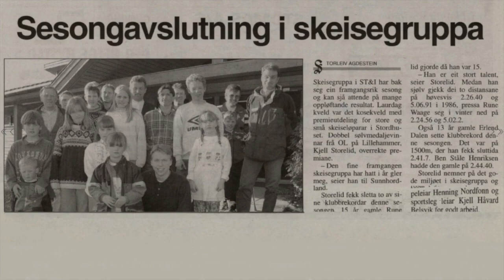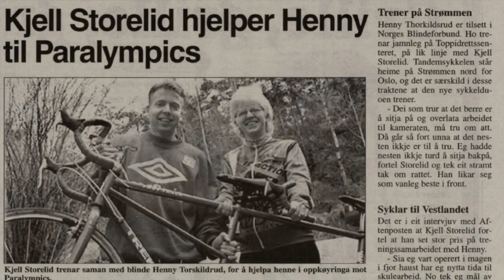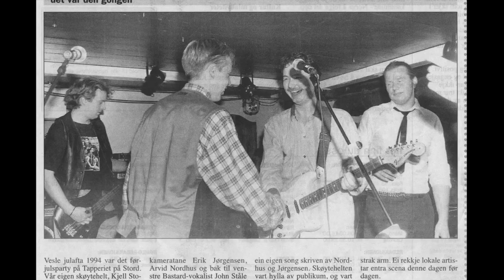Festus - Kjell Storelid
I 1994 skreiv Arvid ein hyllest til Stord`s store sønn Kjell Storelid. Kjell var då ein av verdas beste skøyteløparar på 5000 og 10000 meter. Ei fantastisk bragd særleg med tanke på isforholda på Stord, med trygg is på Skjepåsvatnet i 3,5 time ein onsdag kveld i løpet av heile vinteren. Øyvind, John Ståle, Arvid og Erik samlast ein kveld, arrangerte og spelte inn låten i løpet av nokre korte timar. Det går unna når ein er heldig å få jobba med dyktige musikarar. Me spelte den seinare «live» på «Tapperiet». Kjell Storelid var då sjølvsagt invitert og han fekk overrakt ein CD med låten på både norsk og engelsk. (Sjå bildet frå bladet Sunnhordland i videoen). Gjestemusikarar (begge frå rockebandet Bastard): Øyvind Spissøy, trommer og John Ståle Eldøy, bass / kor. Tekst: Arvid Nordhus / Melodi Erik Jørgensen